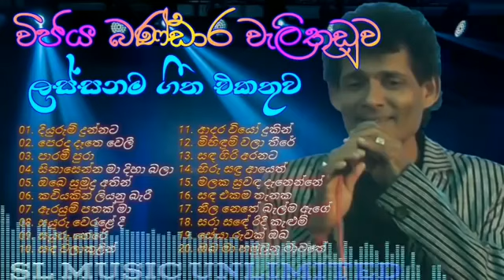29 March 2021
sinhala geetha album mp4 ,sajje vlogs, sinhala sindu, sinhala song, wijaya bandara welithuduwa, විජය බංඩාර වැලිතුඩුව, sindu channel